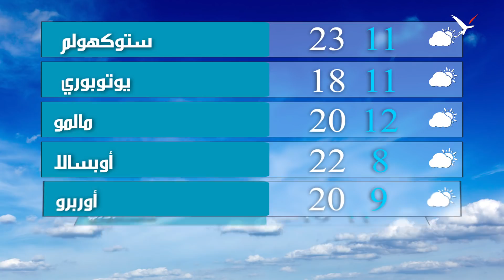الاشتراكي الديمقراطي يعد بتخصيص 60 مليار كرون لوزارة الدفاع في حال فاز بتشكيل الحكومة المقبلة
نشرة الكومبس : الاشتراكي الديمقراطي يعد بتخصيص 60 مليار كرون لوزارة الدفاع في حال فاز بتشكيل الحكومة المقبلة وفحوصات للتأكد من عدم تعاطي المخدرات بين طلبة مدارس نورشوبينغ